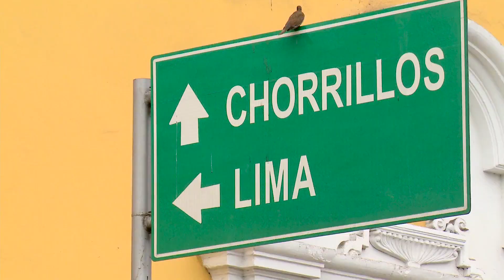Inside the 2015 Annual Meetings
First Deputy Managing Director David Lipton sums up the IMF-World Bank Annual Meetings, just concluded this weekend in Lima, Peru.